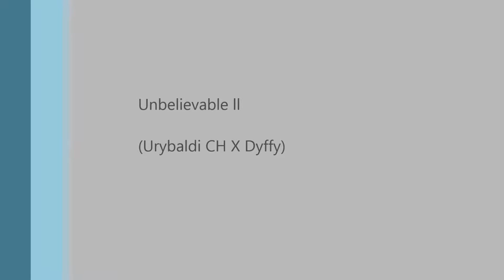SOLD-Unbelievable ll 2010 CW mare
Belle is 17 hands tall and will excel in dressage, hunters or jumpers.  She is brave and willing.  She tries hard to please.  This video was taken a year ago but I'm just getting caught up now.  She is back in a program and going well under saddle and is for sale!